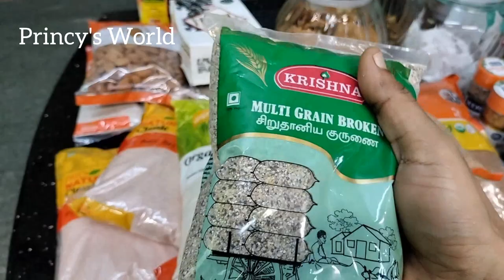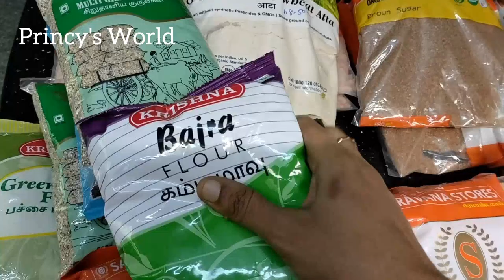Bulk shopping haul//After long days/what I personally shop for my weight lose/healthy lifestyle 👍💪